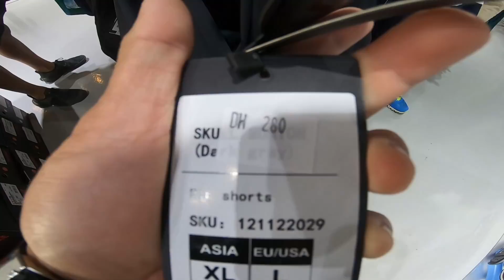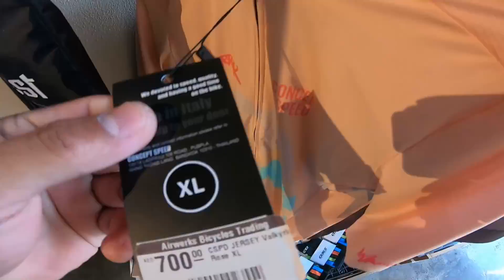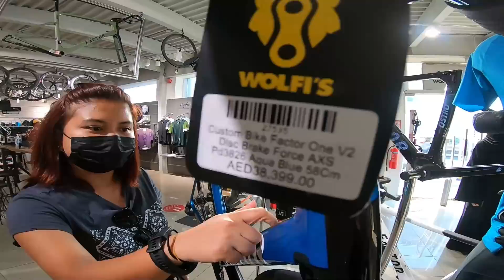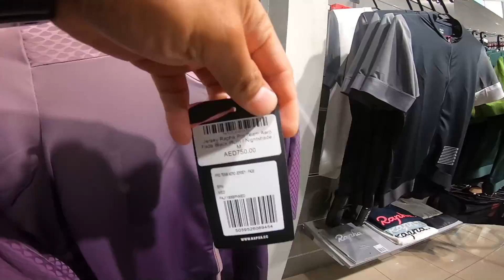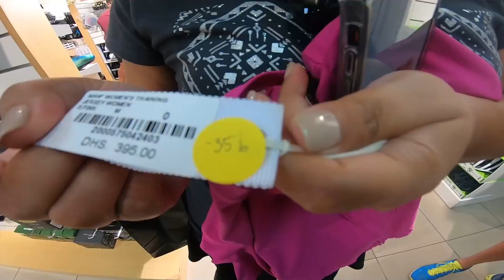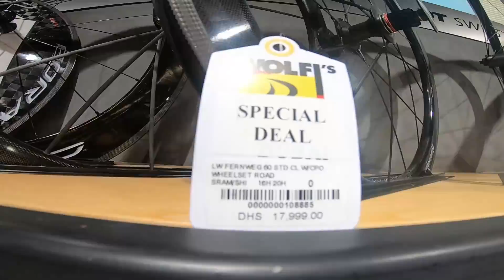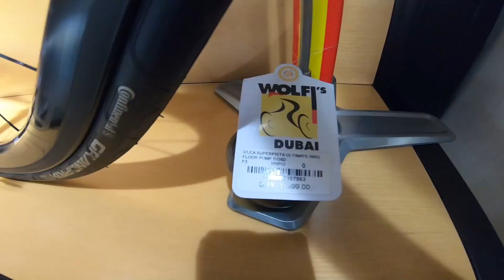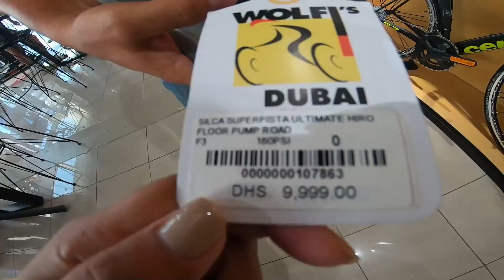SHOPPING SA BIKE SHOP ULIT | 130,000 PESOS BIKE PUMP?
BIG SHOUT OUT TO JOSHUA ARIZALA FOR MY OBB! Sobrang lupet mo tol!
SHOUT OUT TO REY MAREALISTA FOR THE END CLIP!